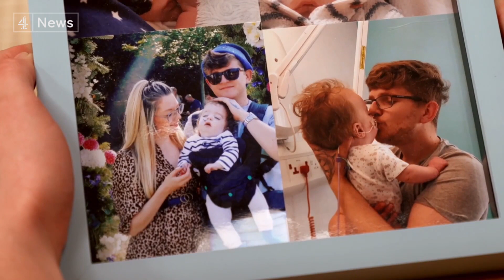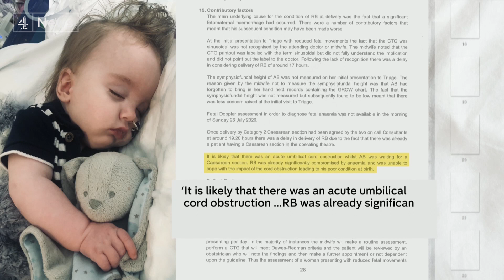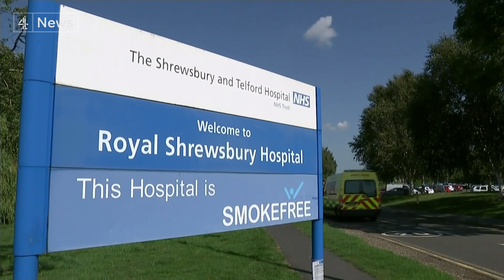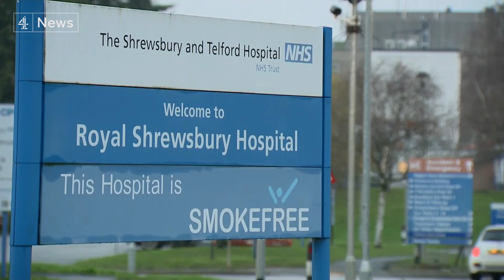Exclusive: NHS Trust ordered to make immediate changes after maternity scandal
We can exclusively reveal that a review into the trust at the centre of the largest maternity scandal in the history of the NHS will be ordered to make 60 immediate changes to their practices.

The Ockenden review, which will be published tomorrow, has investigated more than 1,800 cases involving Shrewsbury and Telford NHS Trust.

Alongside the families, more than 100 staff have also given evidence. This programme has also been told that in the past fortnight some of the staff have claimed the maternity services are still not safe.